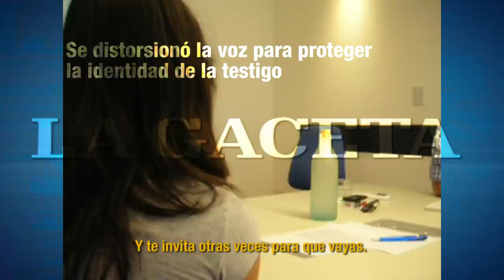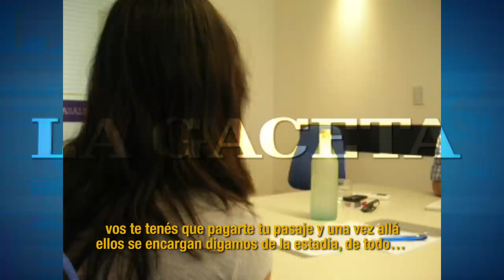Salta: cómo "cazan" a sus víctimas las redes de trata en la Balcarce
Una promotora contó a LA GACETA la operatoria de los proxenetas en locales nocturnos. Vulnerabilidad, promesas y coacción. Mirá el video.